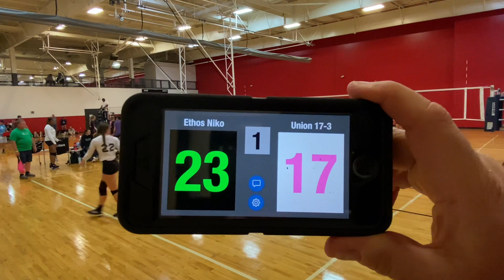Vs Union 17-2 Set 1 - May 14, 2023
MidSouth MAYhem - Franklin, TN